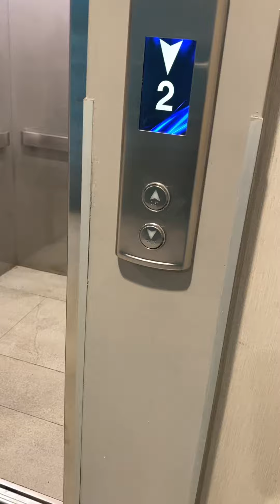SE LE HIZO A LA CHAPIS 🌹👏🪳💖